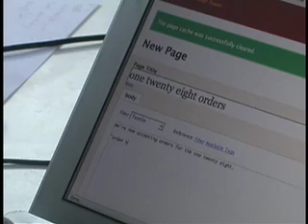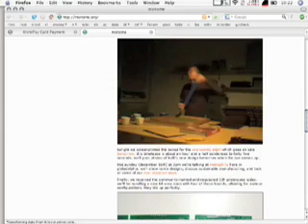Cycling74 Perspectives: Monome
Hardware Controllers
Adaptable, minimalist interfaces
Interview by Marsha Vdovin and Ron MacLeod for Cycling '74. Video by Monome.